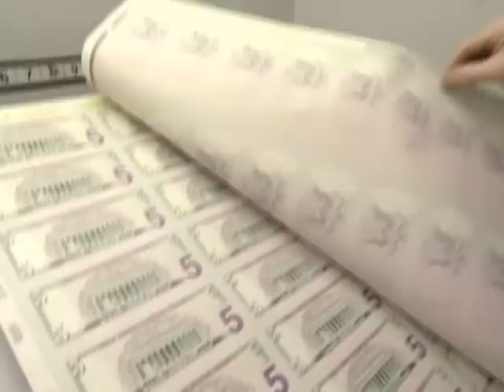India: del billete verde al oro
La creciente confusión que afecta el sistema financiero mundial ha provocado el retorno de los indios a su tradicionalmente requerido oro. El bien registró su mayor ganancia en la última semana, trepando un 13 por ciento hasta llegar a los 865 dólares la onza.